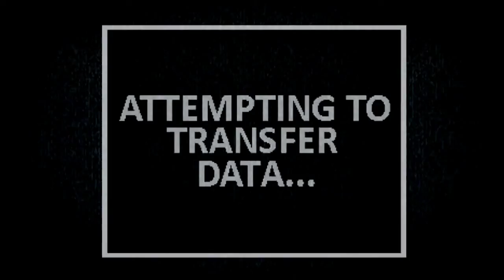DDTO: Bad Ending. what if it went wrong?